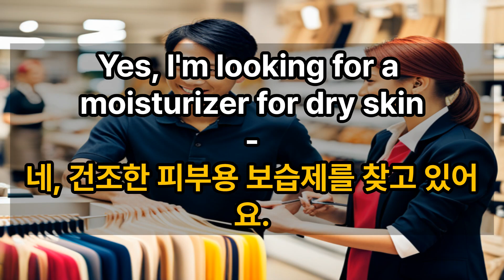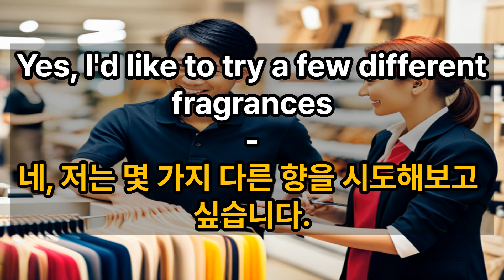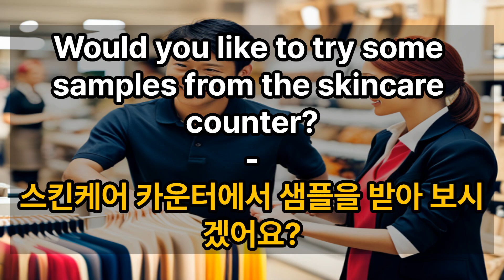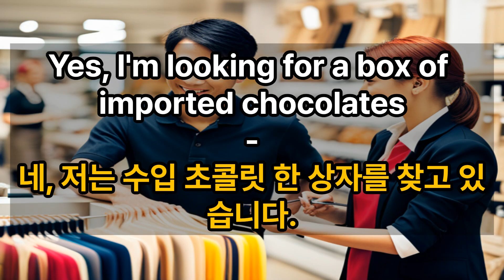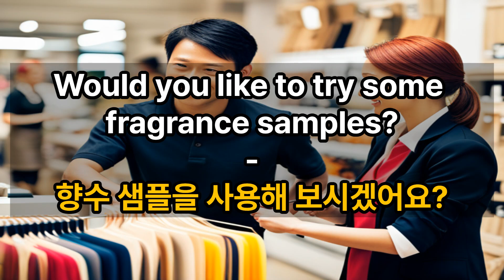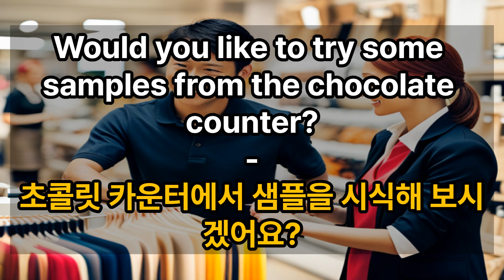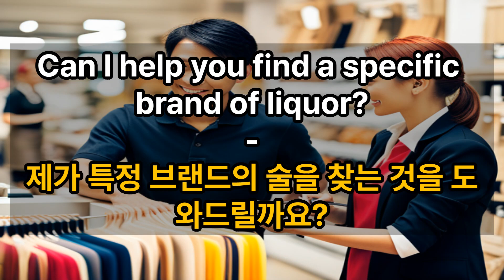[ 공항 영어 ] 면세점 영어회화 이거 하나면 끝!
공항 영어 회화 이거 하나면 끝!

눈감고 들어만 봐도 늘어나는 영어 실력을 느끼실 수 있습니다.